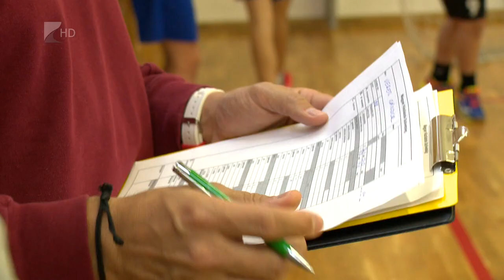Kézilabdás felmérő - Kölcsey Tv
Húsz, tizenhárom-tizennégy éves Szabolcs-Szatmár-Bereg megyei fiú kézilabázó vett részt Nyíregyházán a szövetség által szervezett felmérésen. Az országos program célja, hogy több lépcsőben kiválassza azokat a tehetségeket, akik a következő években a korosztályos válogatottak és felnőtt nemzeti csapat keretét alkothatják.